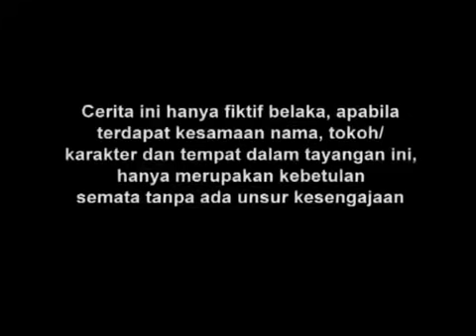Manusia Harimau - Episode 53